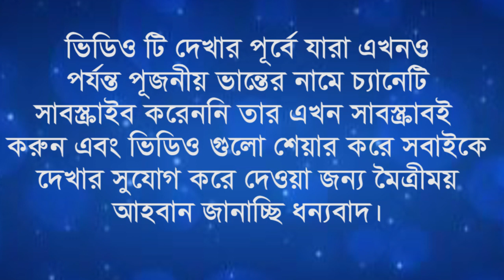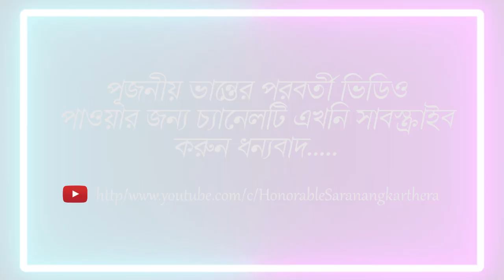Sirasming gatha with melodious voice of Saranankara Thera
পূজনীয় ধুতাঙ্গ ভান্তে শরণংকর থের মহোদয়ের  সুললিত কন্ঠে  সিরাস্শিং গাথা